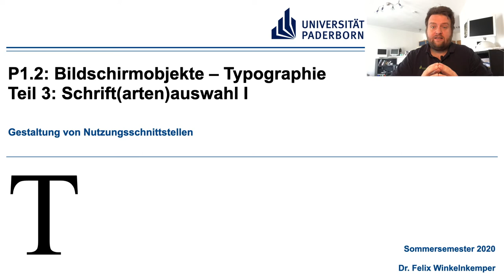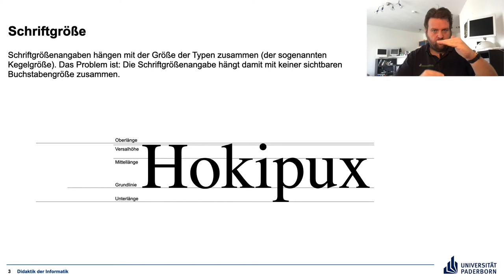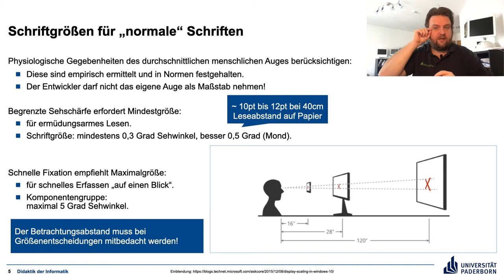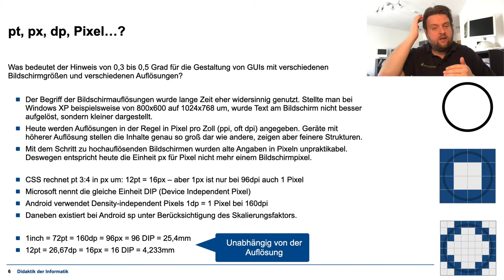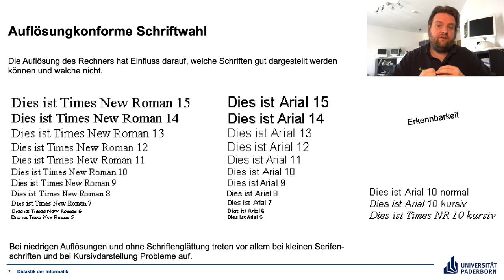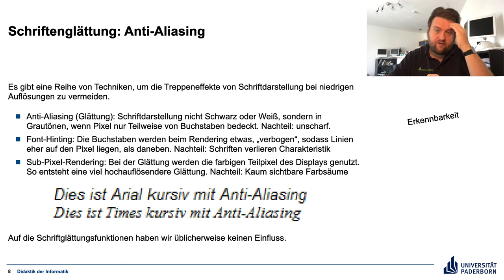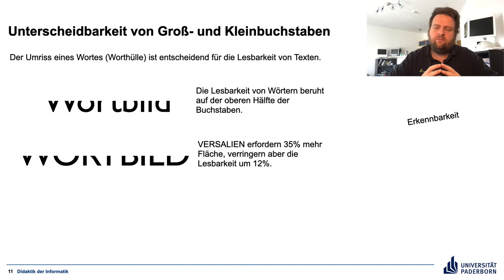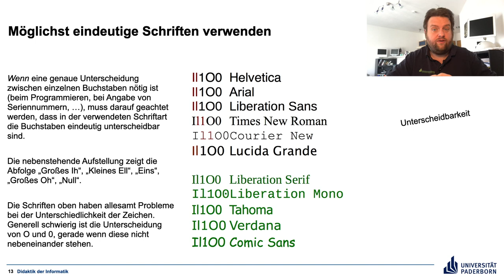Gestaltung von Nutzungsschnittstellen P1.2 Teil 3 Schriftauswahl I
Video im Rahmen der Veranstealtung "Gestaltung von Nutzungsschnittstellen" an der Universität Paderborn

Kritierien für die Schriftauswahl – Erster Teil